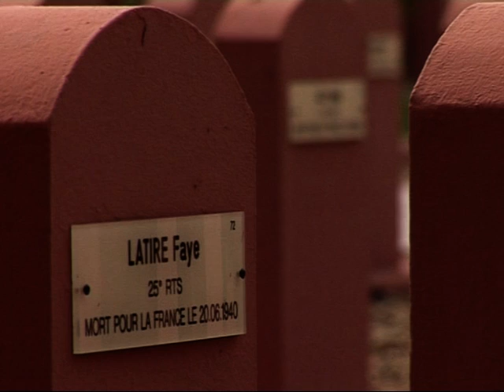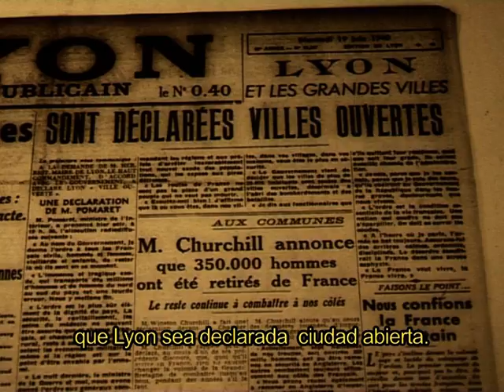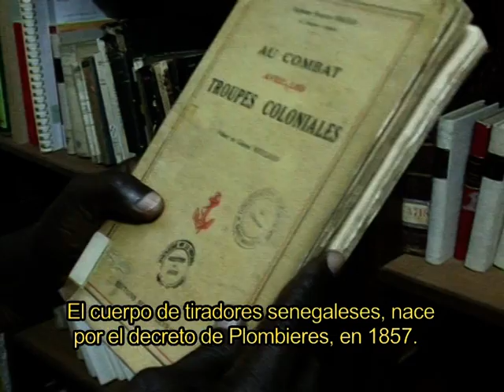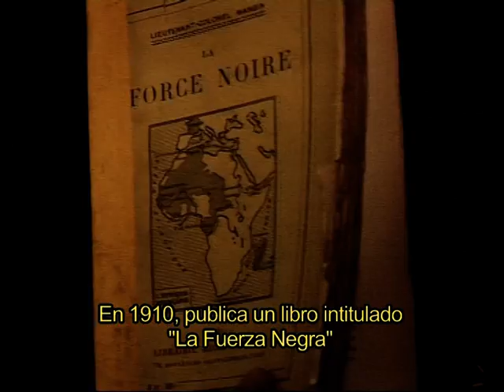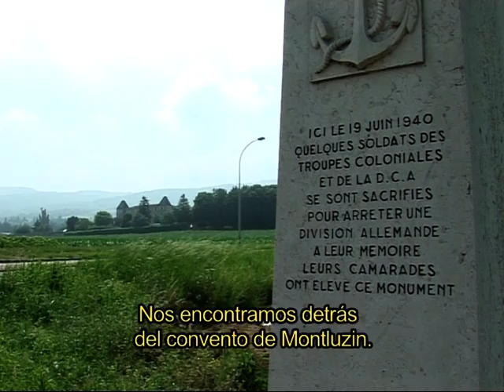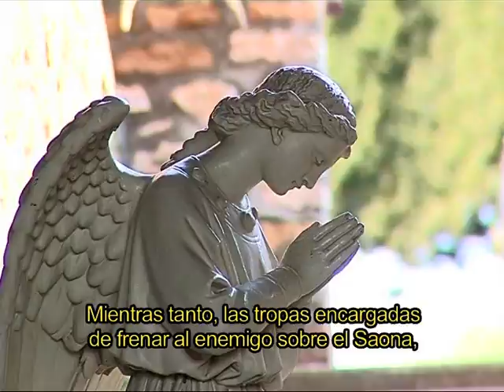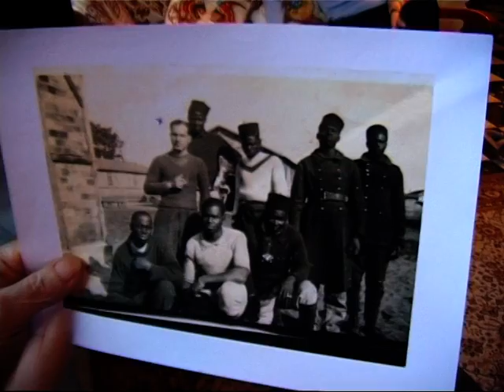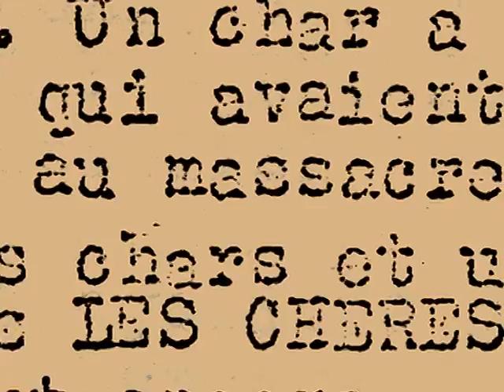Tata senegalés 1